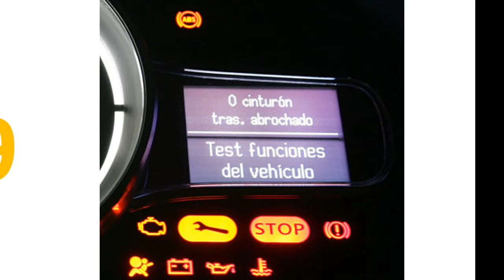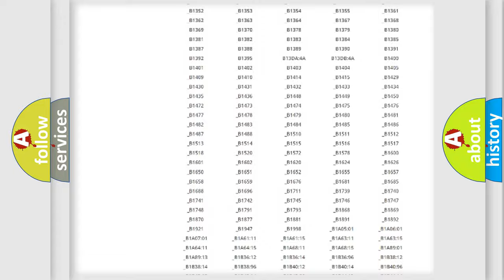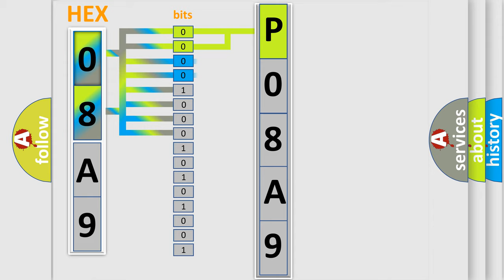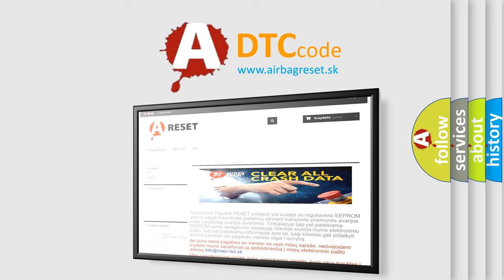DTC Lincoln P08A9 Short Explanation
Contents:
0:21 Basic DTC analysis according to OBD2 protocol standard.
1:48 Insight into programming
2:58 A diagnostically understandable description of the Diagnostic Trouble Code
3:05 Basic error definition

Make:
Lincoln
Code:
P08A9
Definition:
LF Corner Sensor
Description:
The obstacle distance should be detected.The signal should be transmitted to the sonar control unit.Corner sensor front left is malfunctioning.
Cause:
Replace corner sensor front left